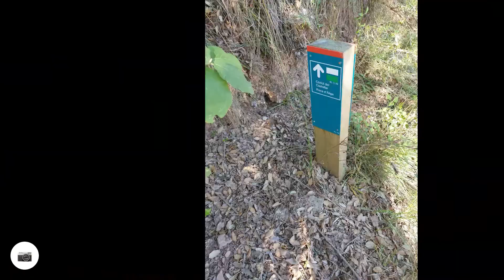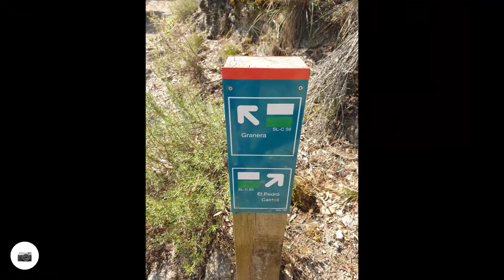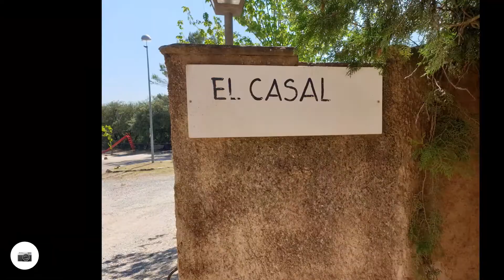Còdol de Castellar (100 cims)